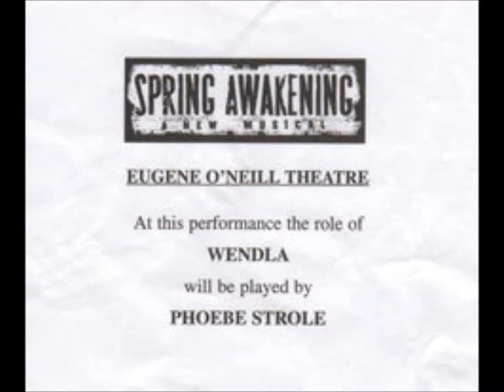Mama (Reprise)- Phoebe Strole as Wendla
Phoebe Strole's Mama Who Bore Me Reprise. It's not fair how one person can be so talented :/ I think Krysta Rodriguez is on for Anna as well.